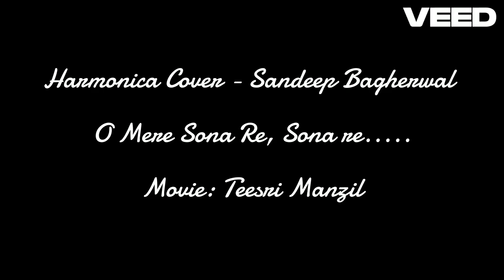Harmonica Cover - Sandeep Bagherwal - O Mere Sona Re Sona Re